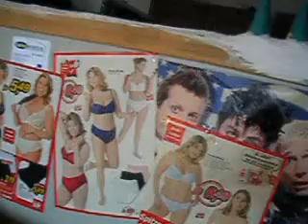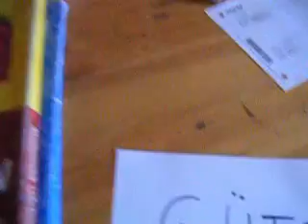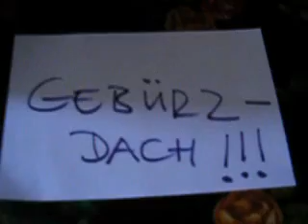Zitherator: "TYPHUS 1" (2007)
citera - zithersolo für T.S.Kuchazka.